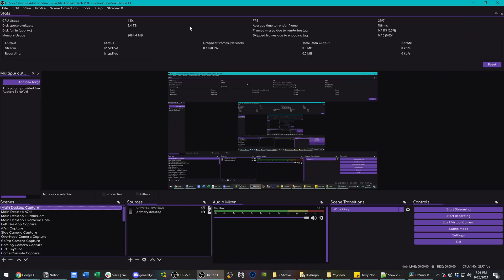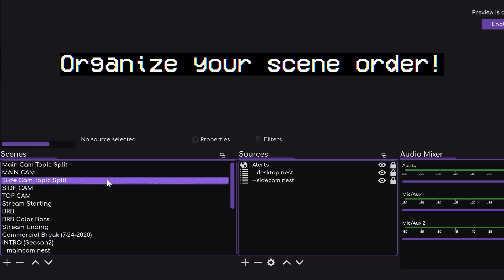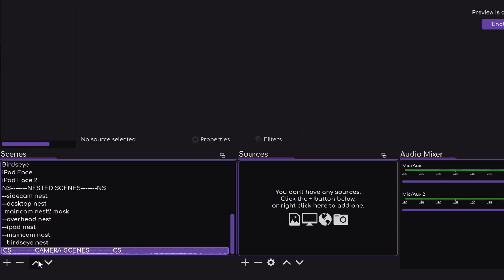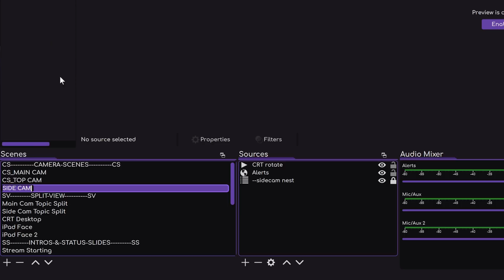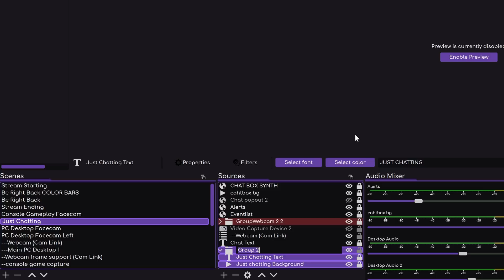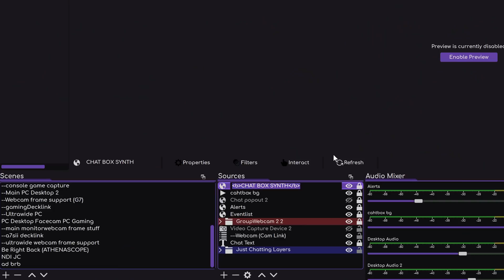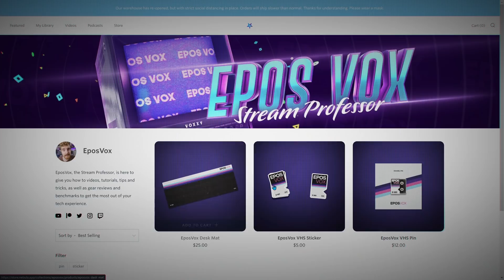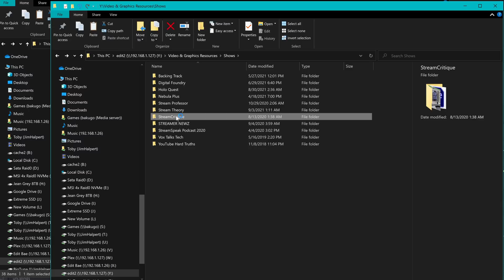CLEAN UP YOUR OBS TODAY - Top OBS Studio Organization Tips!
It's time to clean up your OBS scenes and sources! Today I'm walking you through my top OBS Studio organization tips.

TIMECODES:
00:00 Intro & Context
00:47 Scene Collections & Profiles
02:25 Individual Scene organization
04:10 Get stream-safe music
04:37 Source Organization & Customization
06:54 File Sorting
09:12 Final Tip & Conclusion